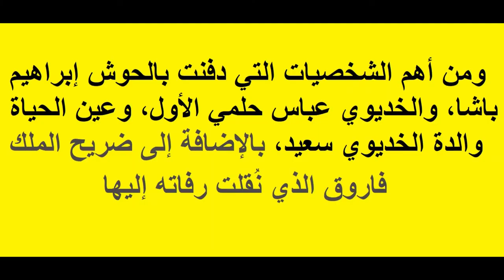حوش الباشا 1816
حوش الباشا بشارع الإمام الليث بالقرب من قبة الإمام الشافعى، وقد أقامها «الباشا» محمد على، و من دفن فيها هو الأمير أحمد طوسون باشا، قائد الحملة الوهابية،   وأيضاً مقبرة بطل مصر العسكرى الشهير إبراهيم باشا و ثالث أبناء محمد على تم دفنه هناك أيضاً وهو إسماعيل باشا، قائد حملة السودان، و دفن فيها لأول مرة الملك فاروق عندما مات عام 1965 وذلك تحت أقدام جثمان جده إسماعيل باشا، قبل نقله إلى مسجد الرفاعى أيام السادات.. وإسماعيل المدفون فى حوش الباشا غير الخديو إسماعيل وهو  عبارة عن مزار سياحى بسبب طرازه المعمارى الرائع
الروابط